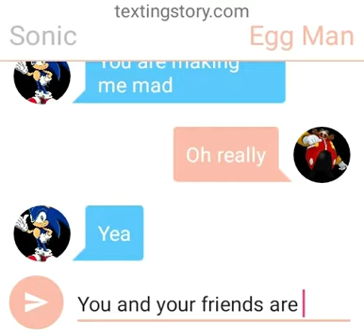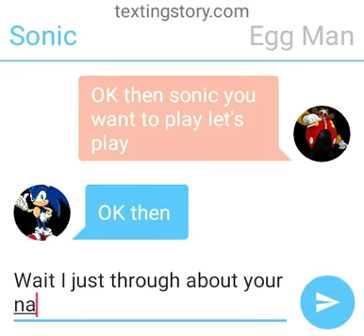SONIC VS EGGMAN